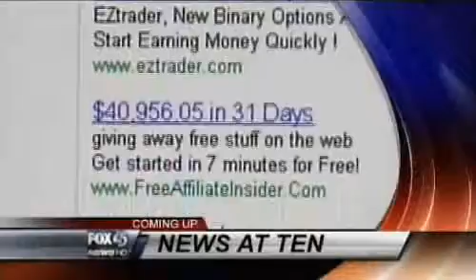March 26, 2009 : Fox 45 Morning News - Mayor Dixon